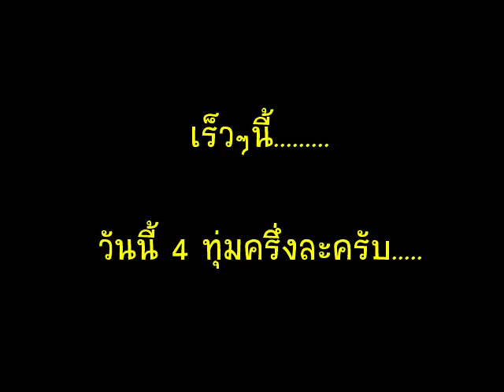Sample - โอบขวัญวันเกษียณ 54 - 07 (ควันหลง 53)